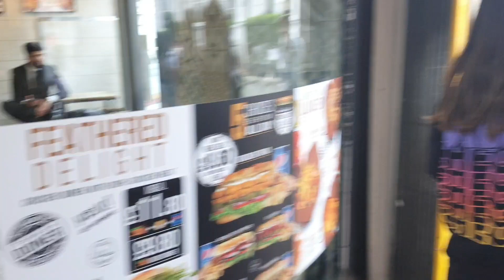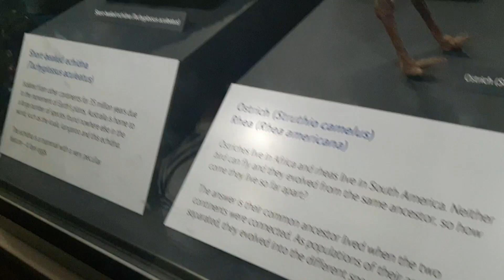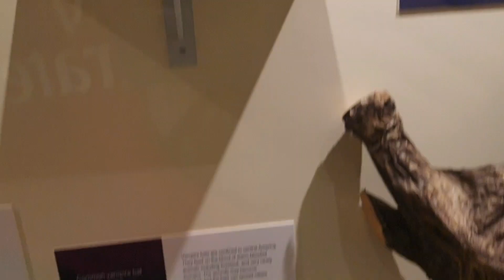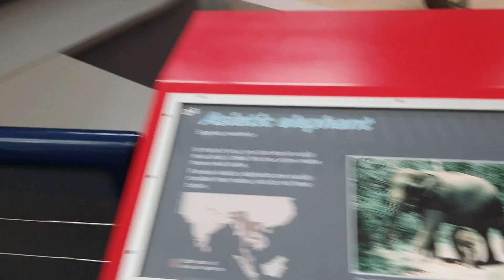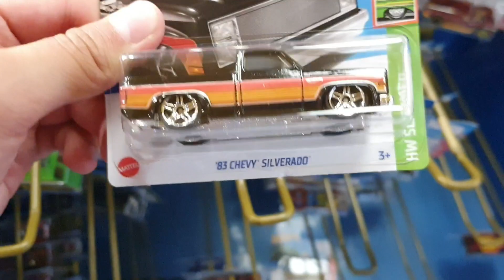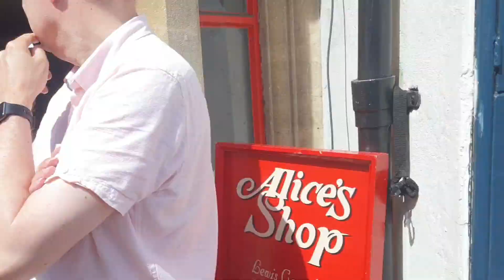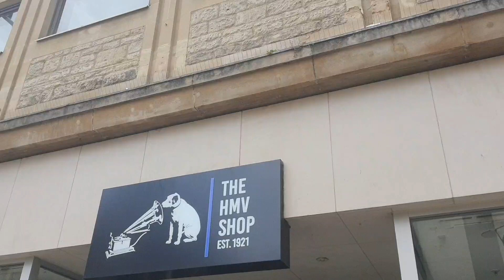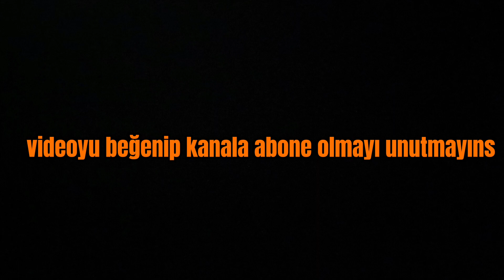EFSANE İNGİLTERE VLOG(PART2)Ne ararsan var:)keşfet